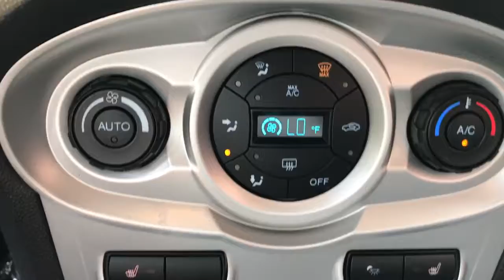2017 Ford Fiesta near me Highland Park, Arlington Heights, Skokie, Libertyville, Glenview, IL 44428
Chrome Copper Metallic Used 2017 Ford Fiesta available near me in HIghland Park, Illinois at Highland Park Ford. Servicing the Arlington Heights, Skokie, Libertyville, Glenview, IL area.